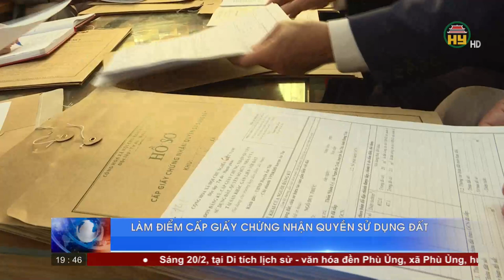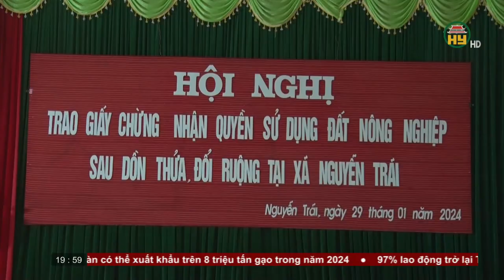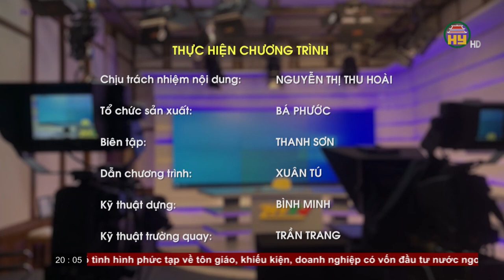Thời sự Hưng Yên thứ 3 ngày 20/02/2024